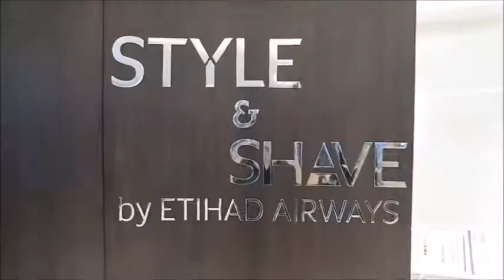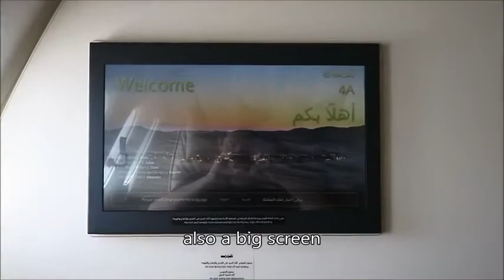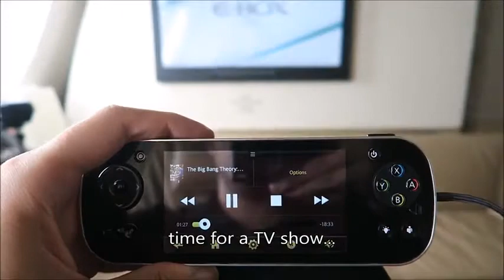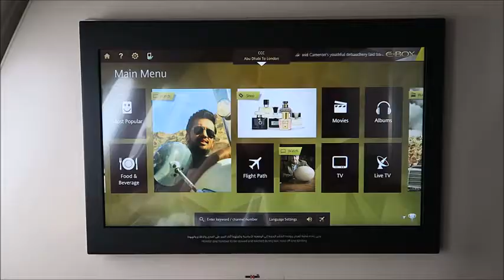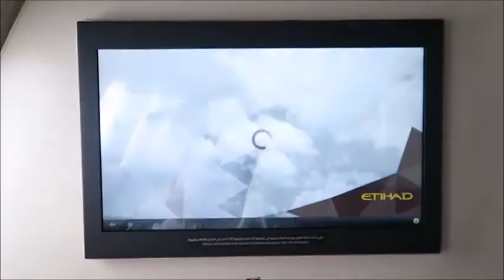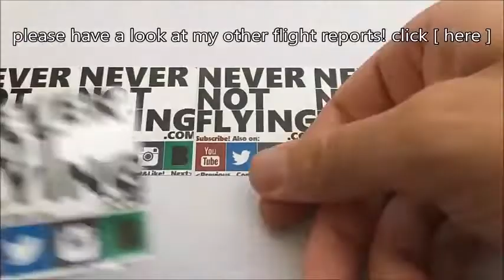Business Class Etihad Airways